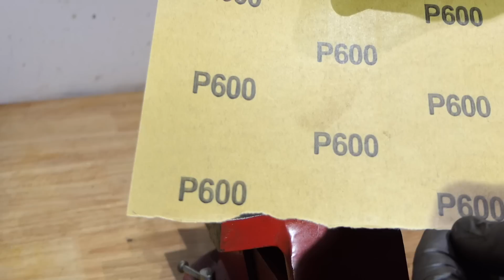RESTAURATION A 100 % DU PISTOLET BULLDOG 38 SPECIAL 1868 TROUVÉ A LA PECHE A L'AIMANT A PARIS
Restauration à 100 % du pistolet Bulldog 38 special 1868 The Puppy fabriqué a Paris. Cette arme a été trouvée pendant une peche a l'aimant tout comme pistolet et revolver. Apres sa restauration  elle est destinée a être accrochée au mur et sera neutralisée. Cette video asmr ne fait pas l'apologie des armes ni de leur utilisation mais de redonner vie à de vieux objets.

✅ Pour la musique de fin tu vas là instagram : @ugochaurand

➰ MES RECOMMANDATIONS ➰

✅ CAMERA LUMIX FZ1000
✅ MON MICRO
✅ MON MAC
✅ MA LUMIERE STUDIO
✅ MES SOFTBOX
✅ MON TREPIEDS
✅ DJI OSMO MOBILE 2
✅ DJI DRONE SPARK
✅ GOPRO HERO 5
✅ GOPRO HERO 8
✅ MON MAC
✅ COMPTEUR D'ABONNÉS YOUTUBE
✅ CASQUE BLUETOOTH

●▬▬▬▬▬▬▬▬๑๑▬▬▬▬▬▬▬▬▬●

Contact pro :
pour les autres demandes je regarderai les commentaires et sur les réseaux